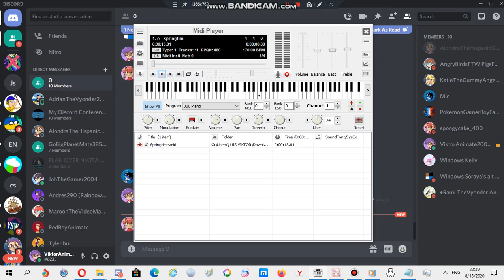Nokia ringtone: Springtime